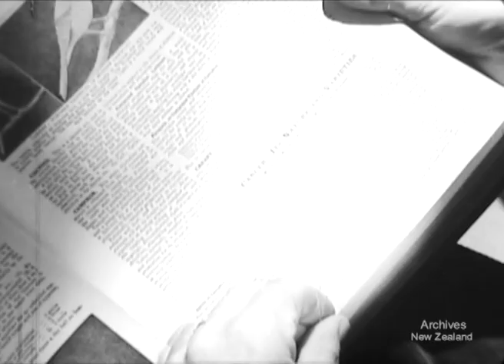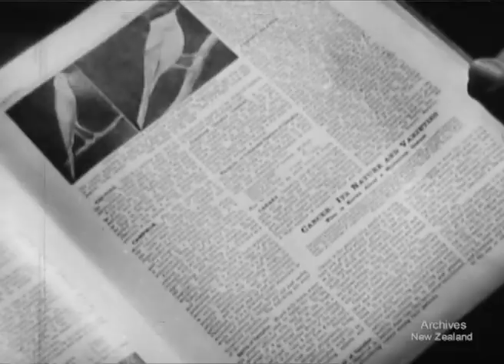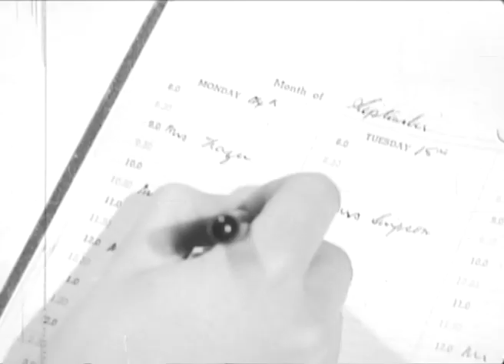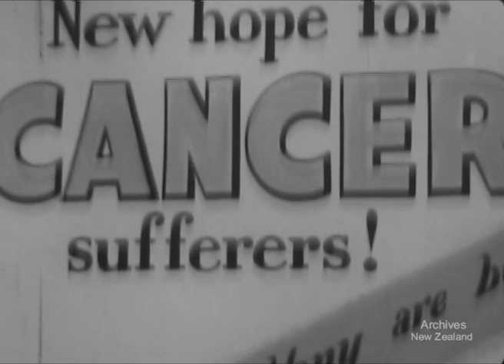Quiet Crisis (1952)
New Zealand's National Film Unit presents 'Quiet Crisis' (1952).

'The film's message is that with early treatment cancer often can be cured, while delay is often fatal'